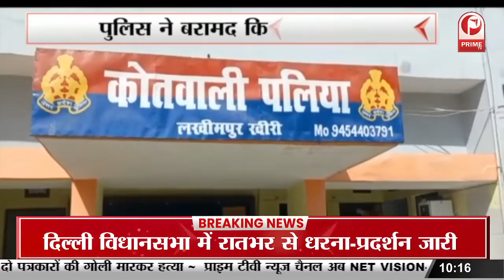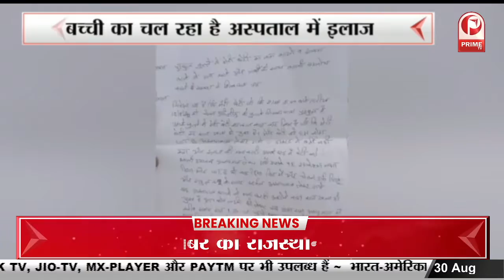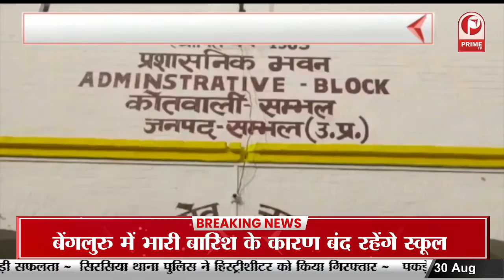Lucknow : पूर्वी जोन पुलिस की लापरवाही, युवक को जिंदा जलाकर मारने कीहुई कोशिश || Prime Tv